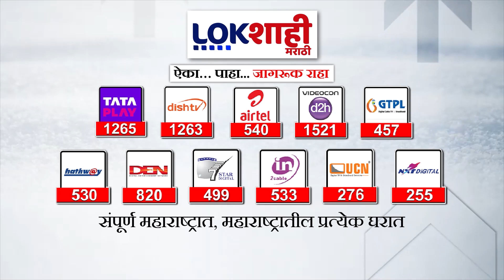Amravati : अमरावती शहरातअनधिकृत होर्डिंगवर कारवाईला सुरुवात